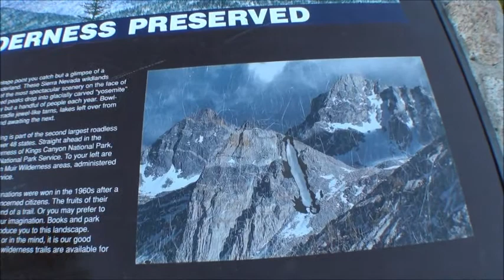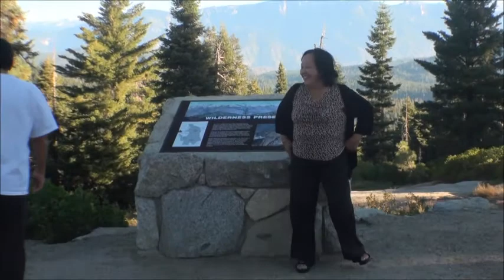2012 9 3 SQ Park Movies songs